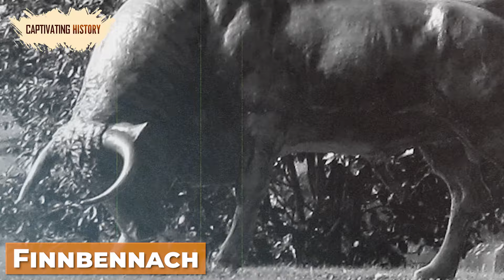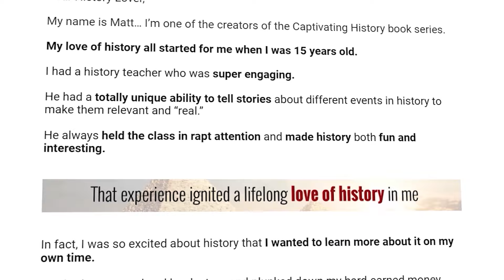Five Popular Irish Mythology Stories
This guide through Ireland’s history offers a new and unique perspective on the events and people who shaped the island’s landscape and its nation. This book will take you across time and into the past, all the way to the mythological Tuatha Dé Danann and the first inhabitants. Find out about the first settlers, nature worshiping druids, high kings, and the many wars they fought. Learn about how Christianity came to the island and the myth of St. Patrick. Dwell into the early days of the Norman invasion, and learn about the first division of the island—a division that will never mend itself as it became normality for life in Ireland.